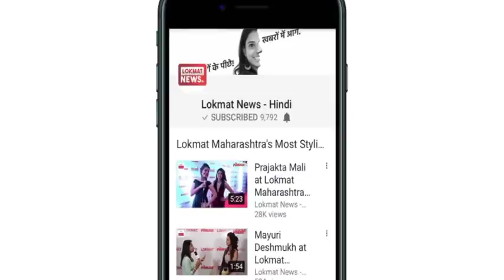Delhi NCR में तूफान, भरी दुपहरी में हुई रात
दिल्‍ली एनसीआर समेत आसपास के इलाकों में धूल भरे बवंडर आने से दहशत मची गई है। पाकिस्तान में तूफानी बारिश से 11 से की मौत हो गई है।